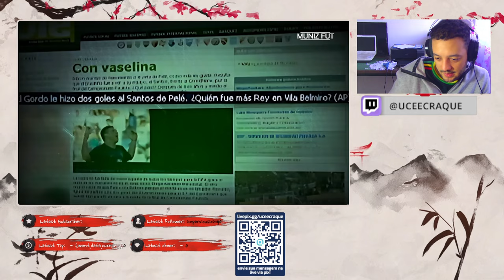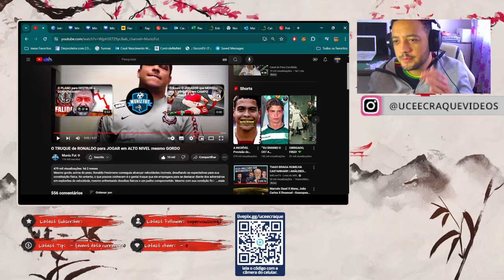O SEGREDO SOBRE RONALDO FENÔMENO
RONALDO SKILLS, RONALDO FENOMENO, RONALDO DRIBLES, RONALDO GOLS

00:00 INÍCIO
00:30 INCREVA-SE
10:10 FINAL